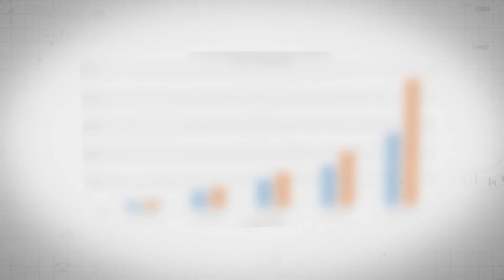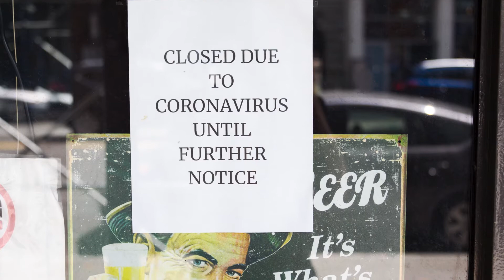Economy Disrupted - The Bottom Line 7.27.20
The Bottom Line on Inequality: The Bottom Line is a short segment produced to conclude each episode of CSIS Economics’ series, Economy Disrupted. In episode 5 entitled Challenges and Change at Home and Abroad, The Bottom Line features Pearl Risberg, Program Coordinator and Research Assistant with CSIS Economics, who examines the historical context of severe income inequality in the United States and the impact of Covid-19 on vulnerable populations.

For more on the Economy Disrupted series and to preview upcoming episodes,